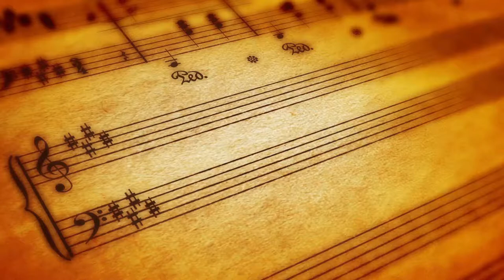[고려대학교 Korea University] 제 1회 고려대 교우 연합합창제_고대 84학번(밀양아리랑)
제 1회 고려대 교우 연합합창제

고대 84학번
밀양아리랑

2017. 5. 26